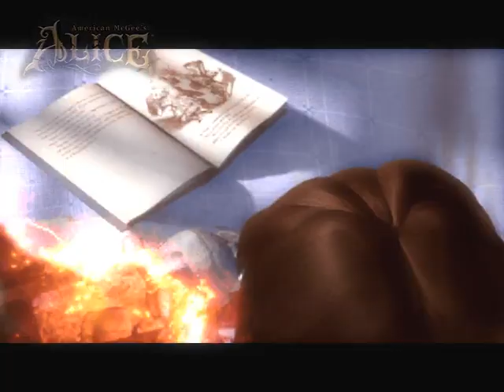American McGee's Alice (1/2)